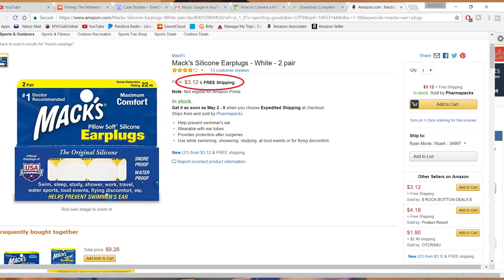5 Items Every Fisherman SHOULD Have In Their Tackle Box (You Probably Don't)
Every fisherman has a tackle box, however these 5 items should be in every fisherman's tackle box. Many don't but having these items help me greatly. All items can be bought for under $5 and have saved much frustration on many fishing trips.

What are some random things you keep in your tackle box?

• Super Glue
• Rod Tip
• Zip Ties
• Electrical Tape
• Silicone Ear Plugs

►Main Camera:
•Memory Card

►GoPro + Accessories:
• Hero 3 Black
• 5hr Extended Battery
• SD card